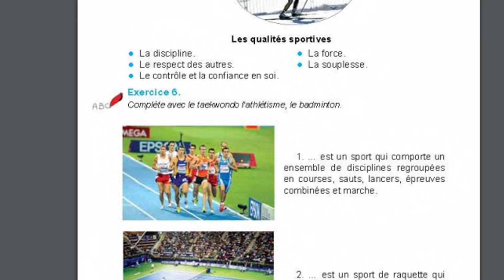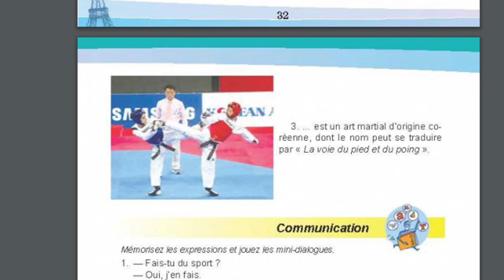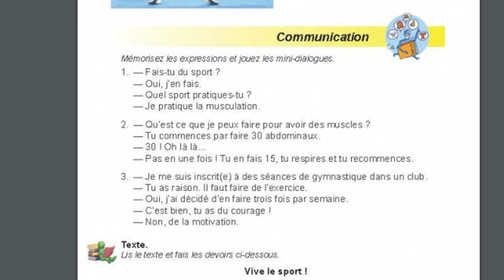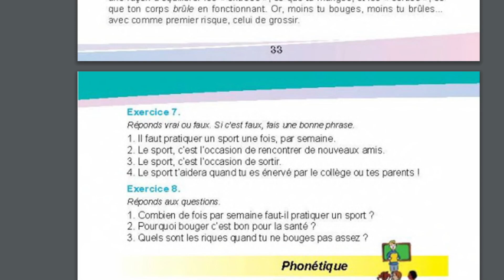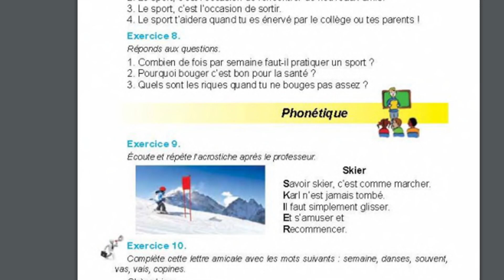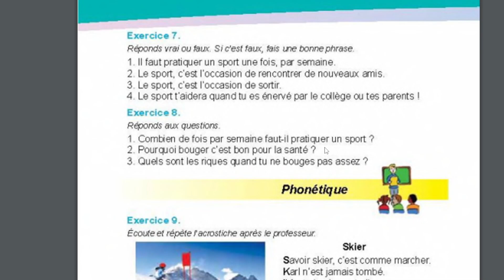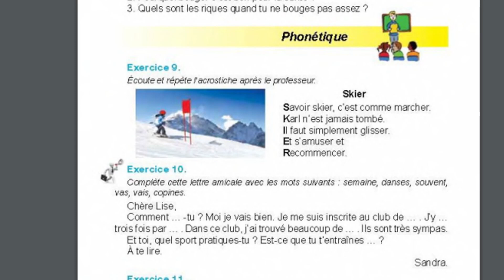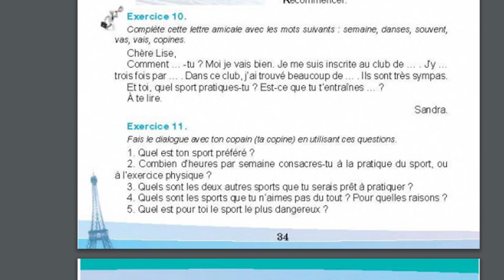074 Урок Французского языка Leçon de français Французької мови 20240108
074 Урок Французского языка Leçon de français Французької мови 20240108